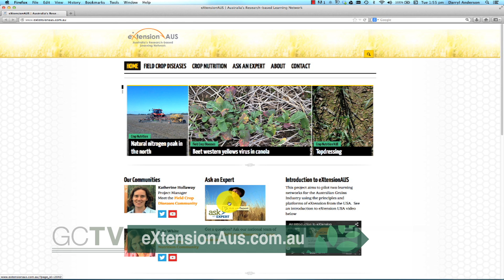GCTV14: Bilateral R&D and eXtensionAUS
GRDC managing director John Harvey on developing next generation pulse varieties and eXtensionAus, an online community of experts to give growers timely extension advice.